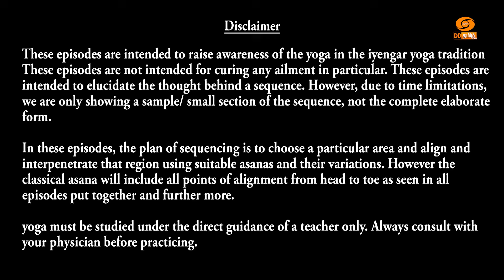YOGA DEEPAM | யோக தீபம் | Episode - 11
Presenter : Gayatri Ramesh